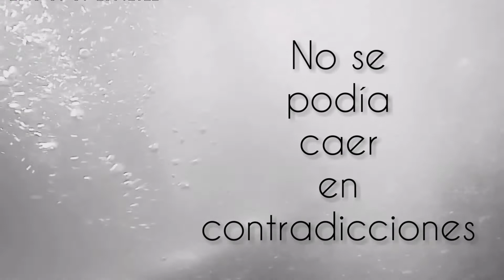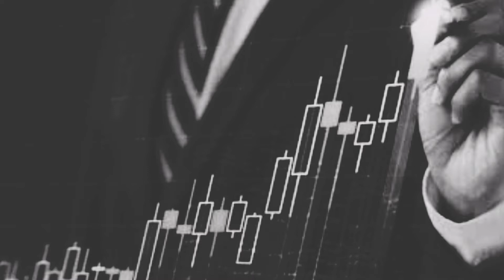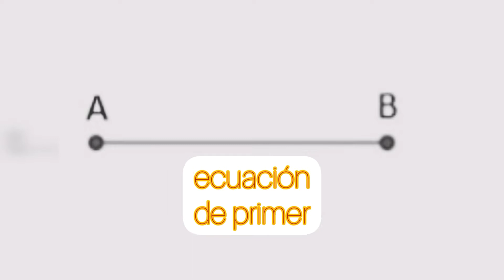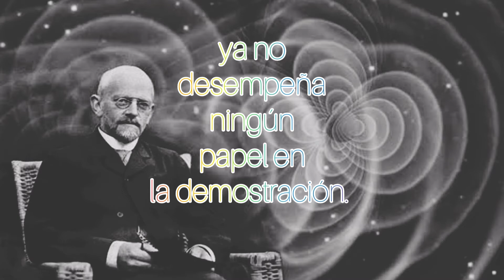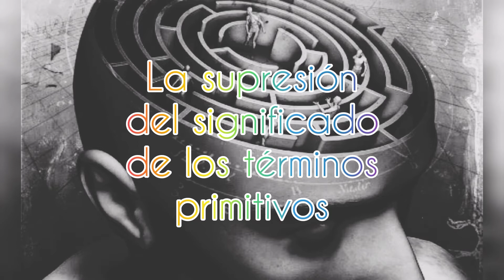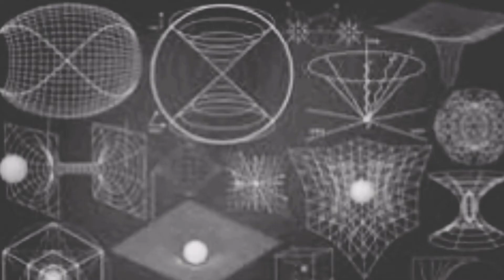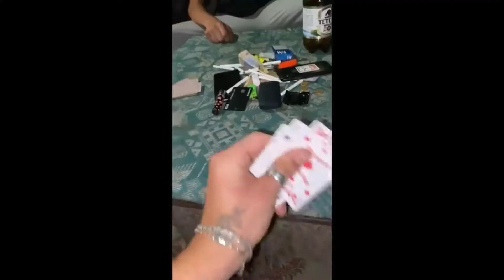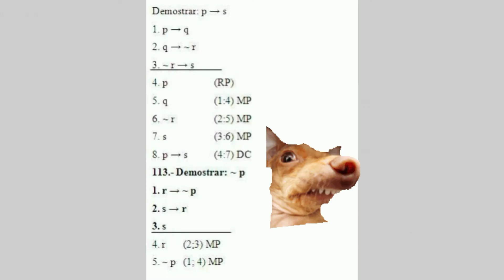¿cuáles son las Características de los SISTEMAS Axiomáticos? 🧐 Sistemas Formales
☝ Serie basada en el artículo del Dr. Carlos Torres Alcaraz. Facultad de Ciencias. Lista de reproducción con toda la serie

☝Todo Surge- HOMENAJE A LA GEOMETRÍA (música y danza de lo fractal a lo NO Euclidiano)

Artículo del Dr. Carlos Torres